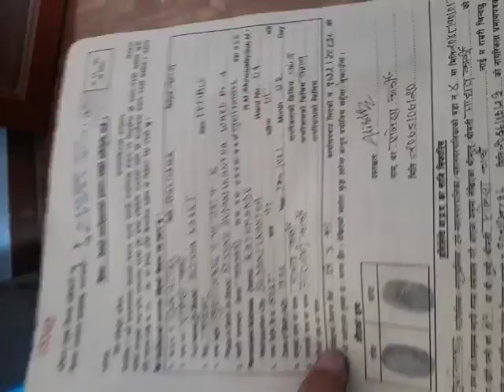29 November 2022